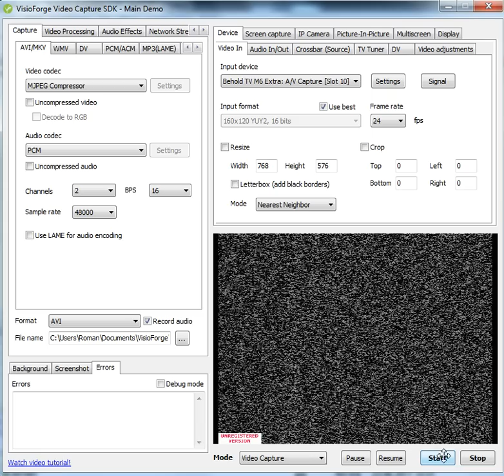Video Capture SDK - AVI Output Tutorial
[Please enable CC]

VisioForge Video Capture SDK (ActiveX / Delphi / .Net) - AVI Output Tutorial